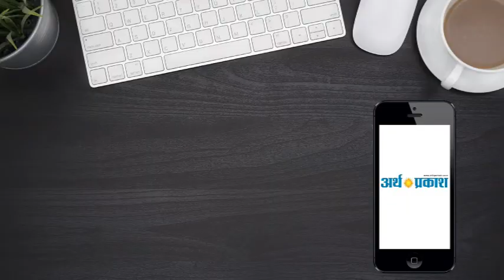अर्थ प्रकाश की अपील, आयोध्या मामले के फैसले को भाई चारे का प्रतीक बनाये !!!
अर्थ प्रकाश की अपील, आयोध्या मामले के फैसले को शांति संयम भाई चारे का प्रतीक बनाये